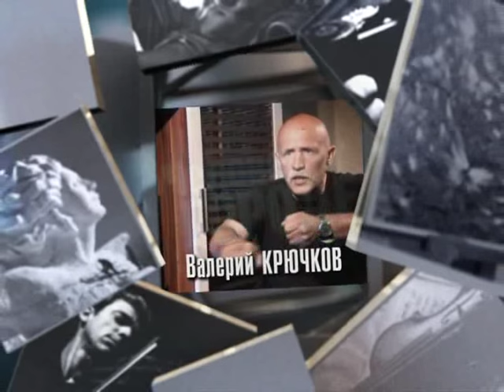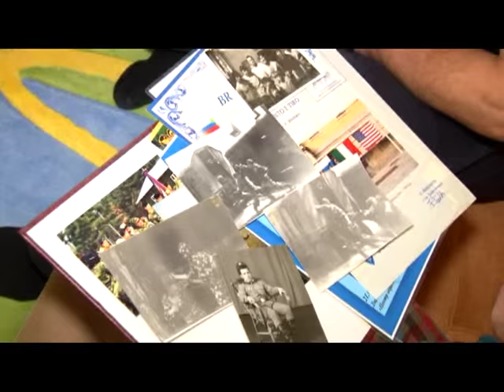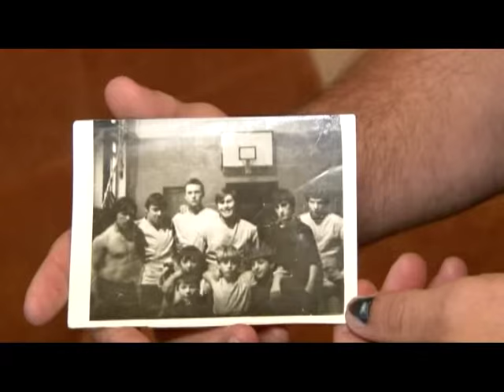Человек в городе 09.10.15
Его не взяли в десантники из-за роста, но он доказал, что сила и мудрость не измеряются в сантиметрах. Знакомьтесь, Валерий Крючков.